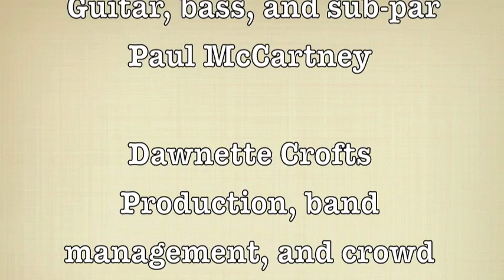Happy Birthday Grandpa Vince! (With apologies to The Beatles)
I  thought it would be fun to sing "When I'm 64" for my dad's 64th birthday. Here you go, dad! The kids got in on the action too.